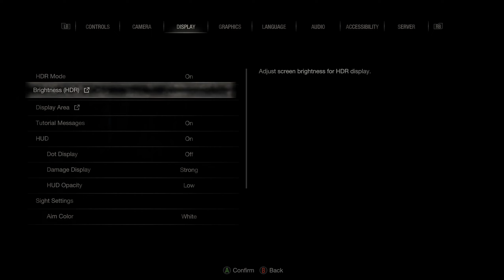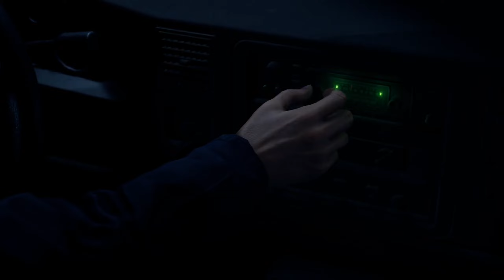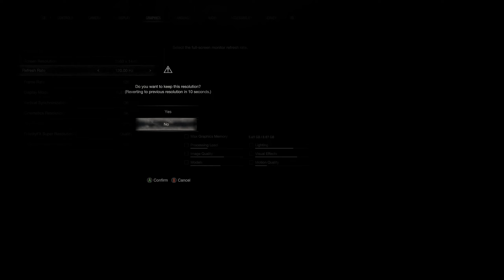Resident Evil 4 Remake (1)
Finally playing through the remake of RE4, really enjoying the game so far.